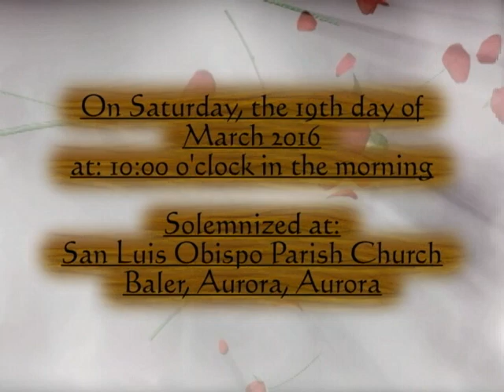Tatay Amin & Nanay Veron Golden Wedding Anniversary | Part 5